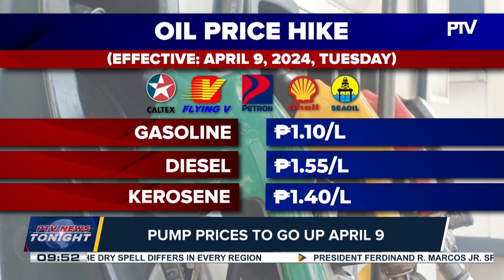Pump prices to go up on April 9